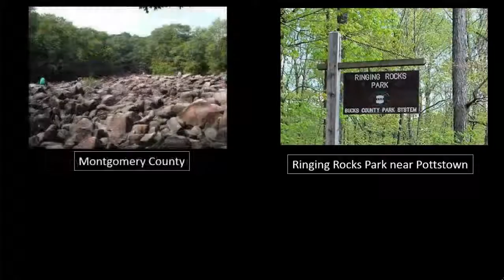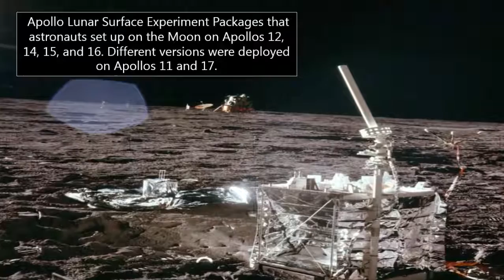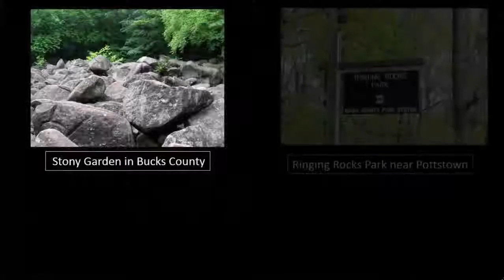Mysterious Ringing Moon Rocks Found In America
the fact that the moon rings like a bell when struck, has given rise to many conspiracies. the most popular being that the moon is an alien death star, or an hollow satellite, however the.

The ringing rocks look no different from regular rocks, but not until you lightly strike them with a hammer and the rocks reveal their sonic secret. Watch the video to find out what these mysteriou.